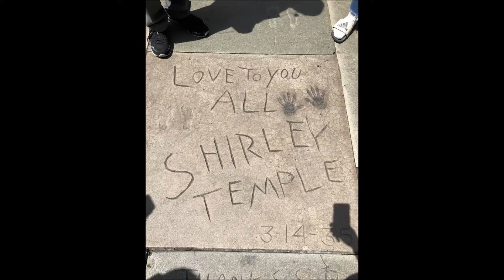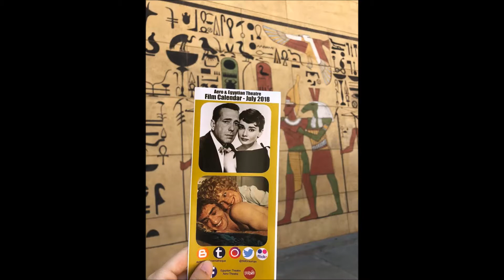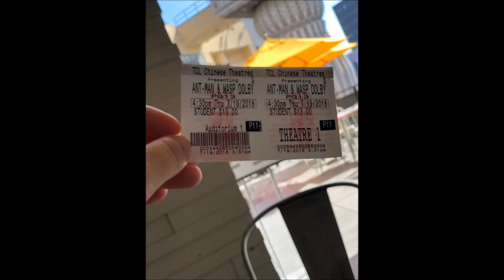A Charming and Fantastic Place ---Hollywood _by Amber